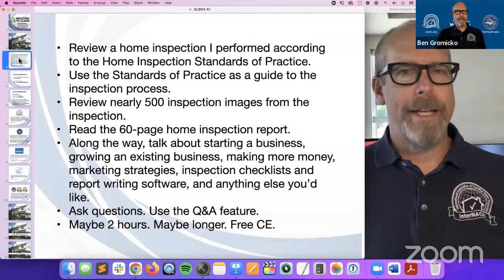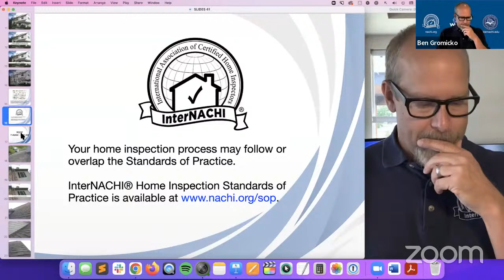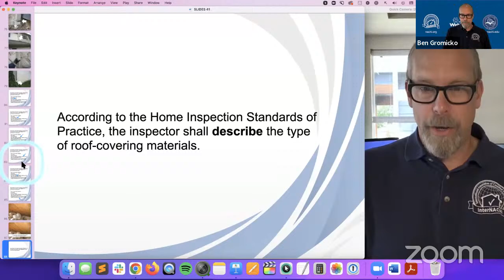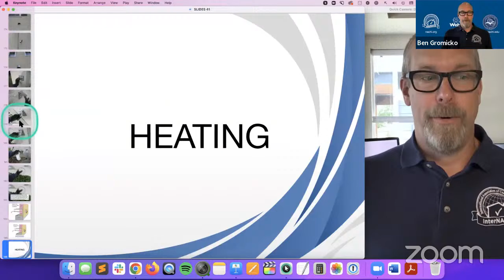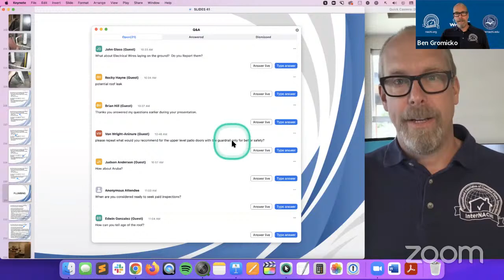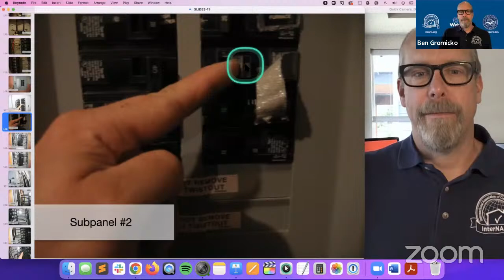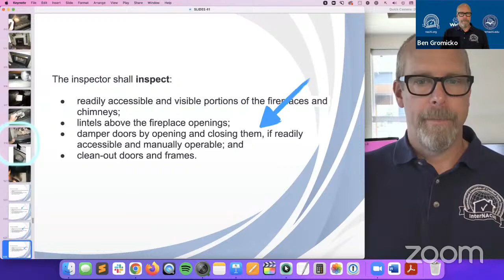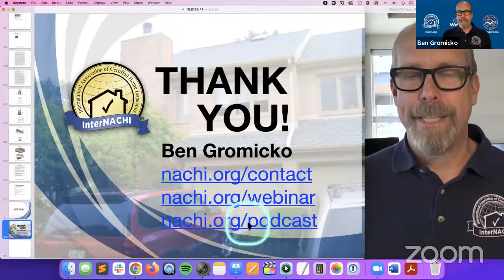Home Inspection Training Class #41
We will review a recent home inspection, including the inspection images. We'll find defects. We'll also review the inspection report. We'll learn how to do a great home inspection. We'll also talk about marketing, business, and making money as a successful home inspector.